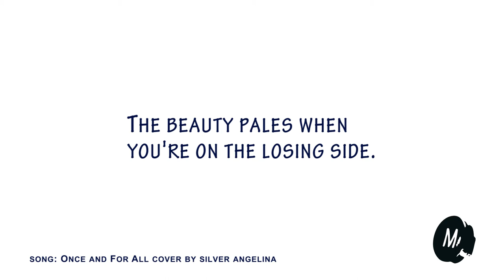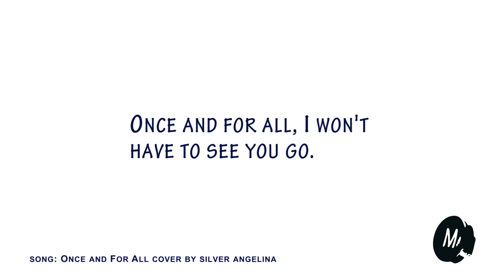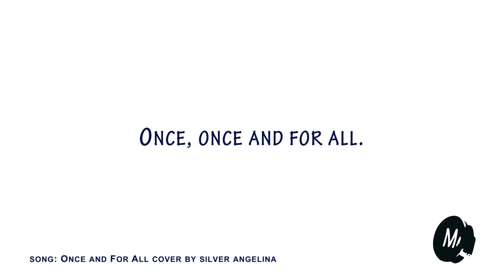Once and for All - Mortikai - cover by Silver Angelina